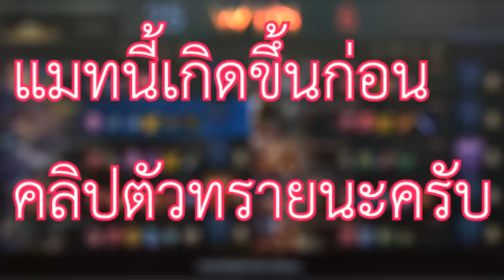ROV:Violetไต่แร้ง Conqueror 47 ดาว ด้วยViolet #2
ก็คลิปนี้
จะมาลงแร้งด้วยViolet นะครับ
เนื่องจาก มีคนต้องการจะเล่นนาครอส
งาน Violet จำเป็นจึงต้องมา...
ก็ขอให้สนุกกับคลิปครับ
Rune / Rune / Rune
เพิ่ม Awake 7 Onsla3 นอกนั้นเหมือนเดิม

ใช้เครื่อง Iphone 7
โปรแกรมอัดหน้าจอ Airshou